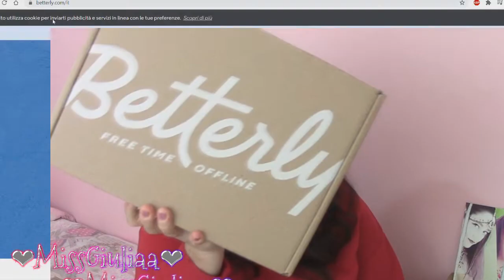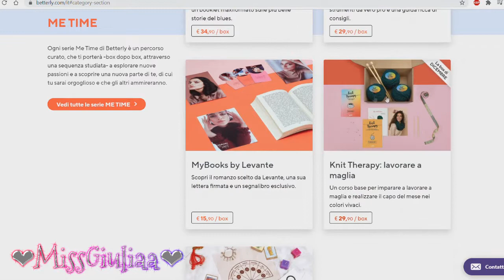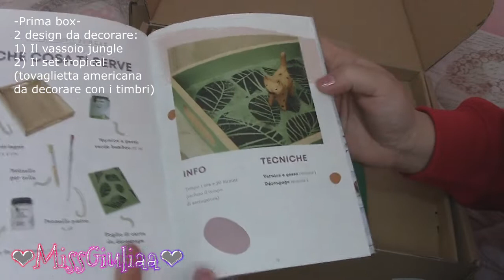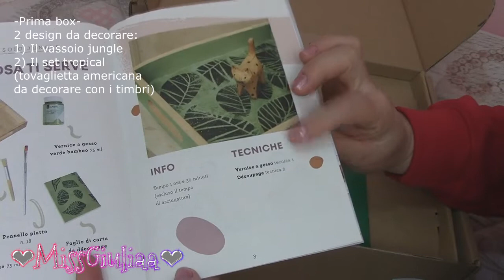Vi presento le Box Betterly | Unboxing | MissGiuliaa - collaborazione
Nel sito sono disponibili tante box in abbonamento sia per adulti e anche per i bambini, per divertirsi , imparare e investire il tempo libero in maniera stimolante.
Le Box hanno diverse tematiche come:
- Journaling
- L' energia dei cristalli
- Knit terapy : lavorare a maglia
- Paper Craft: crea con la carta
- L' arte della divinazione
- MyBooks by Levante
e tantissime altre box  interessanti.
 In questo video vi mostro la serie Paint and  Color , le prime 2 box.
Ogni box è  auto-esplicativa e  puoi completare  il tuo progetto senza bisogno di particolari oggetti  ( tutto il materiale che ti occorre  è presente nelle box )  o competenze pregresse.
Ogni box contiene due design da decorare con strumenti e guida per realizzarli.
- Prima box
primo design: Il Vassoio Jungle
secondo design: Il set tropical
- Seconda box
primo design: Gli esagoni design

Buona visione.

N.B.
Le box sono un abbonamento mensile e puoi decidere in qualsiasi momento di disdire l'abbonamento.